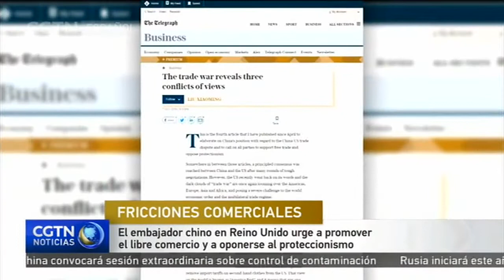Embajador chino en Reino Unido urge a promover el libre comercio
El rotativo británico 'The Sunday Telegraph' publicó un artículo escrito por el embajador chino en Reino Unido, Liu Xiaoming. En el artículo, el embajador desarrolla la posición de China en la disputa comercial con Estados Unidos, urgiendo a todas las partes a promover el libre comercio y a oponerse al proteccionismo.